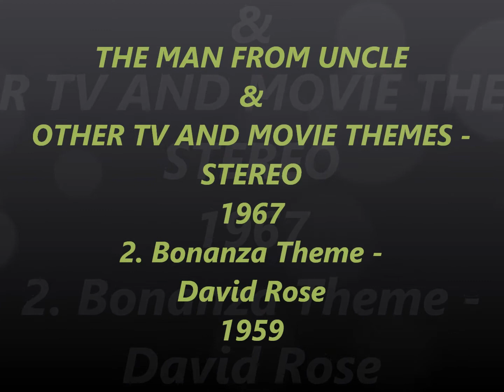THE MAN FROM UNCLE & OTHER TV AND MOVIE THEMES - STEREO 1967 2. Bonanza Theme - David Rose 1959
Original Stereo